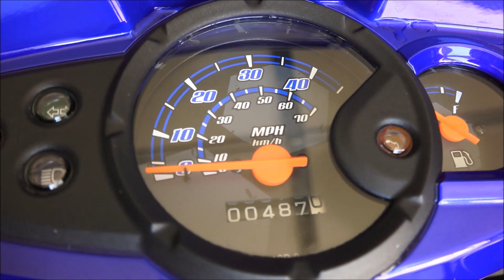Zoo ntxim nyam heev 4/24/2020